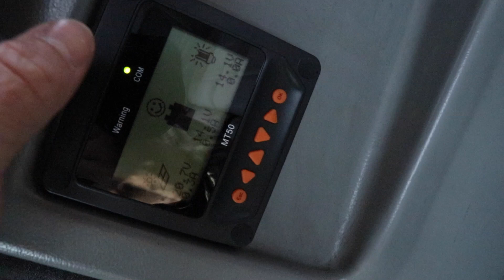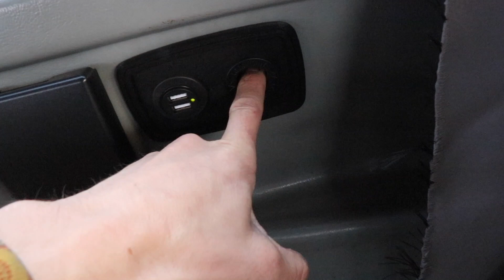Moving into a van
This is a little video I made about the van in going to live in while driving across all 50 US States!! I built this van to the best of my ability and made it as convenient to live in as possible. Subaru engine, Subaru transmission, newer brakes, wheels, suspension, EVERYTHING!!! Lets hope it makes it. Stick around, will be uploading daily!!!